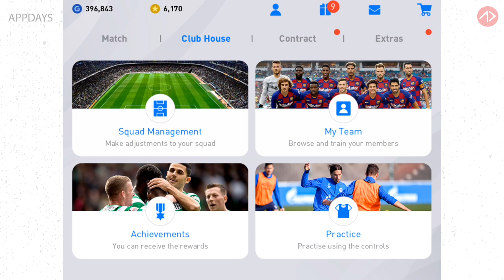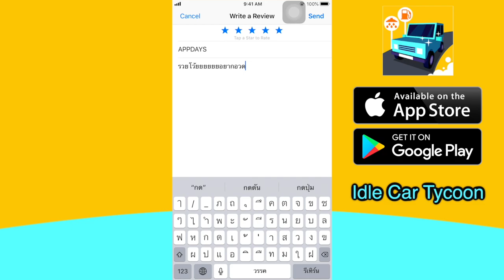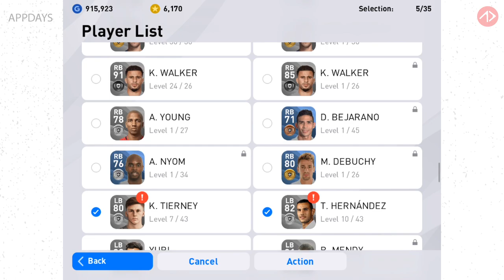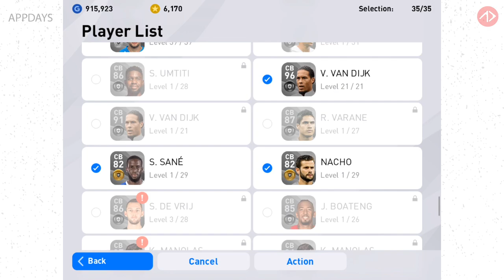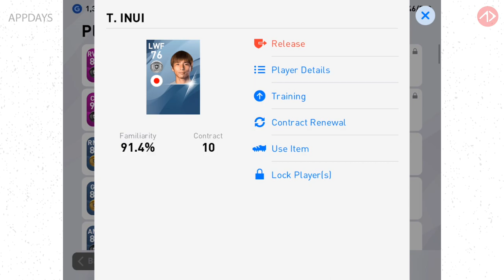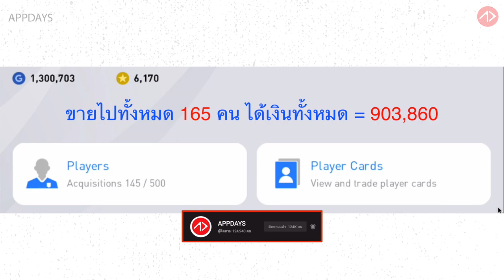เงินล้านใครว่ายาก !! รวยโว้ยยยยย ในพริบตา !!